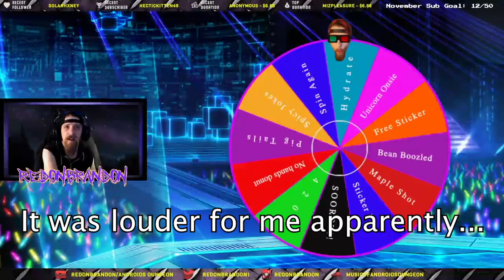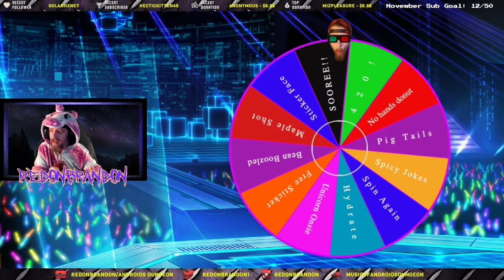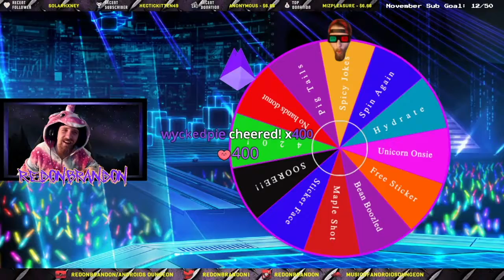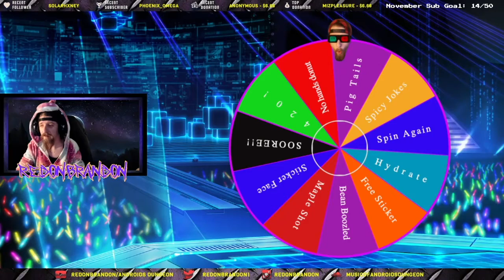2 YEARS ON TWITCH! | 12 HOUR STREAM COMPILATION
Holy snicker skittles Batman, 2 years streaming on Twitch... already?! Apparently!! Had myself a little 12 hour celebration stream and here is some of the best parts of that night all wrapped up in a nice little package.